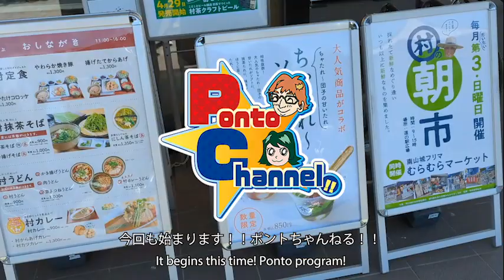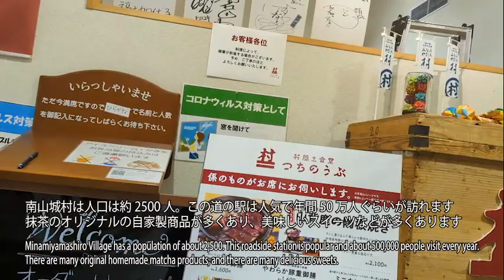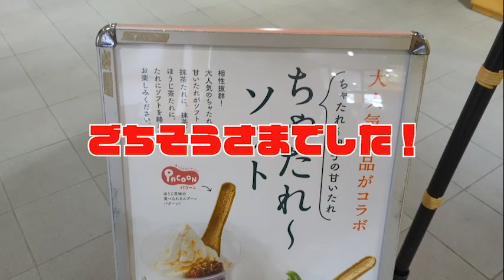【グルメ・観光】今話題の人気道の駅に行ってみた！！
抹茶を生かした、スイーツに田舎風総菜が食べられる唐揚げ定食！！抹茶蕎麦！！抹茶の天丼！！

「ポントちゃんねる」は関西を中心にグルメやスポットを紹介します。楽しんでくださいね！！
グルメ、焼き飯、チャーハン、ラーメン、関西、観光、日本、漫画、アニメ、紅葉、散策、散歩、鉄道、近鉄

"Ponto program" introduces a gourmet and a spot around Kansai. Please enjoy it!
Gourmet, fried rice, fried rice, ramen, Kansai, sightseeing, Japan, comics, animation, colored leaves, walk, walk, railroad, Kintetsu

[Gourmet/Sightseeing] I went to a popular station on the road! !

A deep-fried set meal where you can eat country-style side dishes in sweets that make the most of matcha! ! Matcha soba! ! Matcha Tendon! !

道の駅 お茶の京都 みなみやましろ村HP→